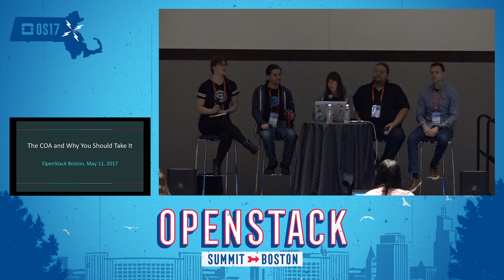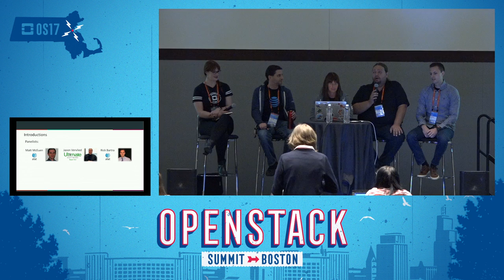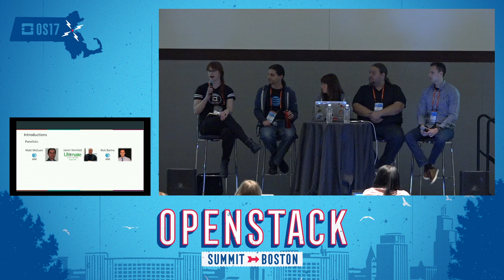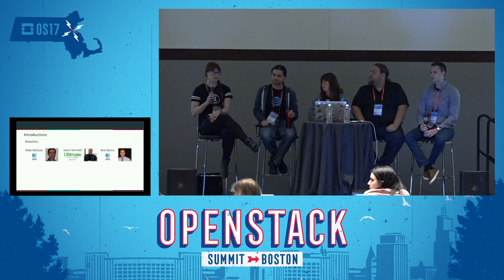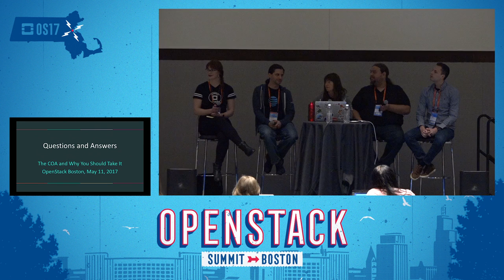The COA and Why You Should Take It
At the Austin Summit, the OpenInfra Foundation officially introduced the Certified OpenStack Administrator exam. In the almost 10 months since it's release approximately 700 people have taken the exam. This panel would like to present reasons why you should take the exam and what benefits the exam could have for you. The panel will be made up of a hiring manager, an Ops and a Dev to give attendees a more rounded view of the exam.

Open Infrastructure Foundation Certified OpenStack Administrators have the skills required to provide day-to-day operation and management of an OpenStack cloud. If you’re interested in becoming a COA, you can purchase an exam through the OpenStack website or through one of the many OpenStack training partners in the marketplace.

Anne Bertucio